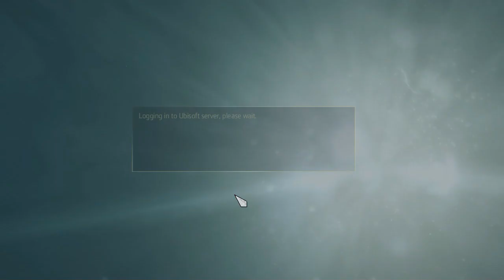Igrajmo AC IV Black Flag #13 - Plovidba B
jedna malo duza plovidba B|